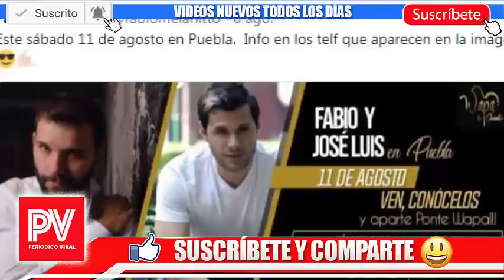FABIO MELANITTO sus ULTIMAS PALABRAS antes de PARTIR!!!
Temas Relacionados:
JACQUELINE BRACAMONTES recibió DESGARRADORA NOTICIA de su EMBARAZO! Hoy!!
SHAILA DURCAL TR4G!C0 4CCID3NT3, TRISTE NOTICIA Hija de ROCIO DURCAL!!